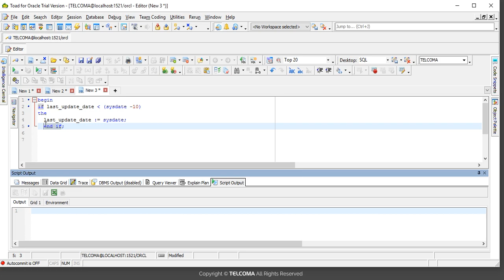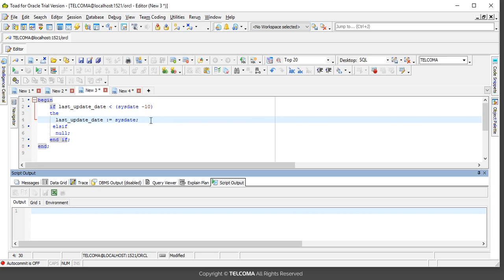10 PLSQL Delmiters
PL/SQL delimiters are used to separate and identify different PL/SQL blocks and statements. Common delimiters include the semicolon (`;`) to end statements and the slash (`/`) to execute PL/SQL blocks in certain tools.